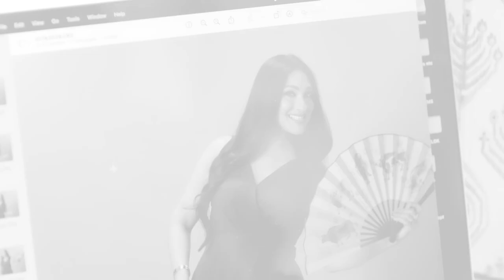ECOCITY TVC with Rituparna sengupta